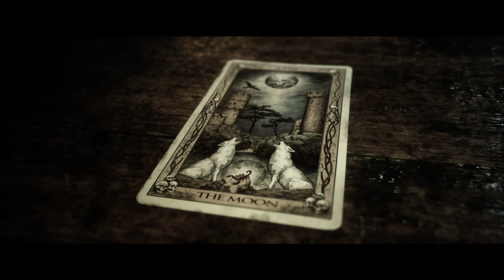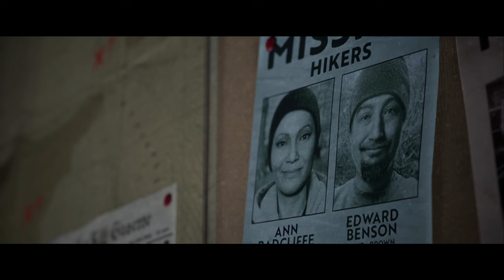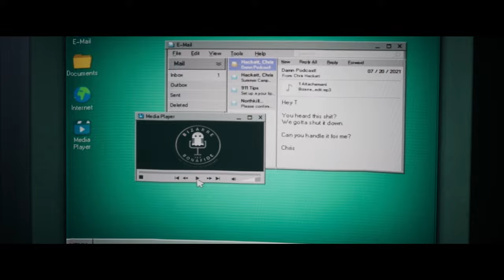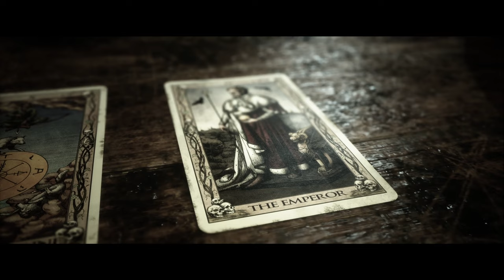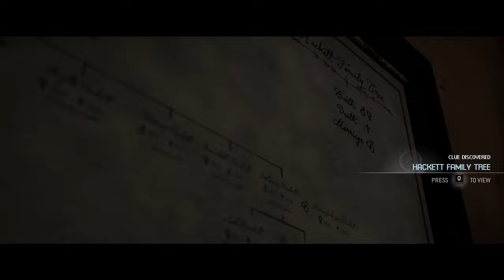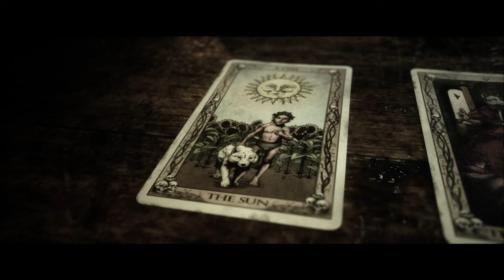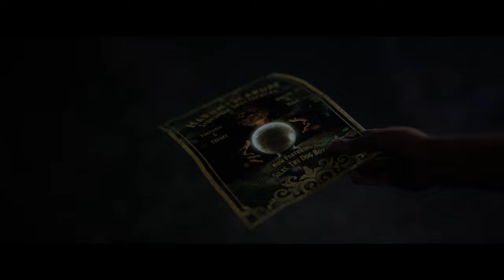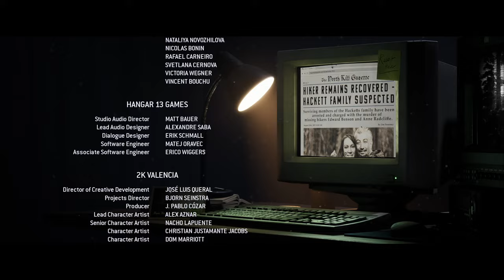The Quarry No Commentary Finale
Of course, this is only one story. Many other ways, this could've went.